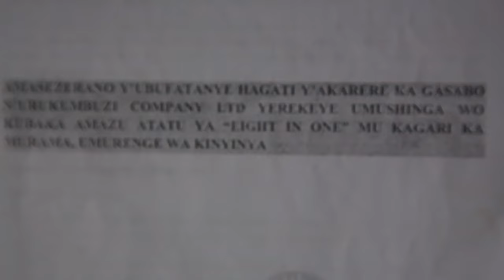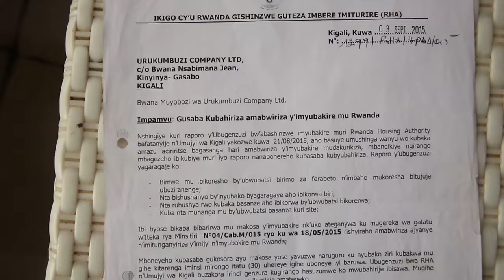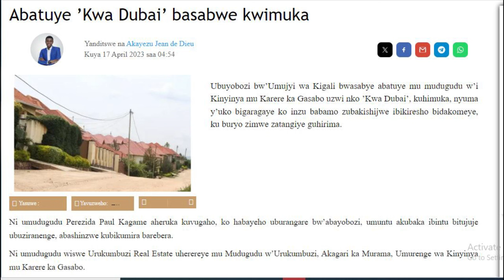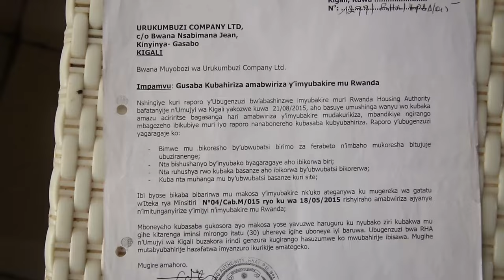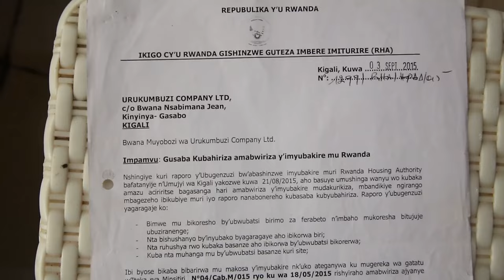Ubushinjacyaha bwasabye ifatira ry'imitungo ya NSABIMANA Jean DUBAYI